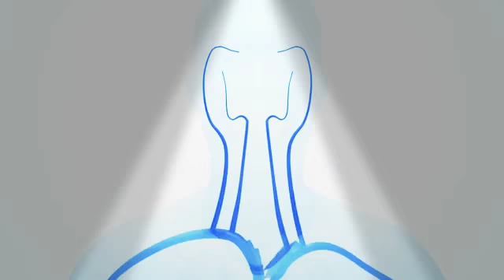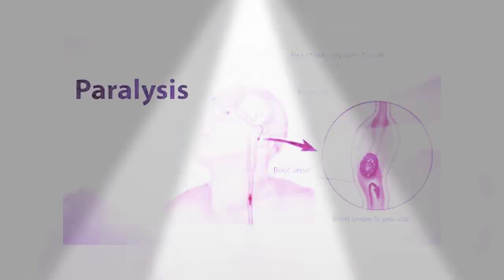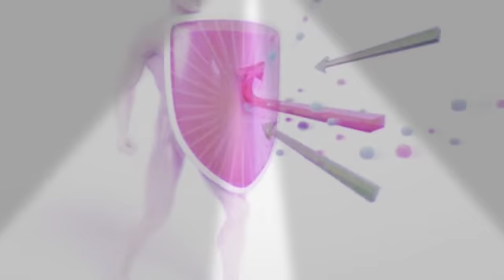लकवा कैसे होता है और प्राथमिक उपचार paralysis first prime treatment _via chahak india